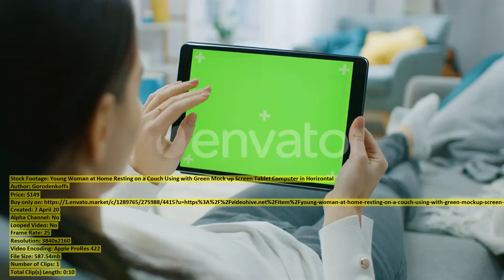Swimmer swimming into the pool | Stock Footage + Mega Pack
00:00 Swimmer swimming into... item 26251058 - Download
00:15 Face of Positive... item 26279014 - Download
00:31 Swimmers swimming on... item 26251093 - Download
00:43 Disabled Female Working... item 26255218 - Download
01:09 Workers making a... item 26252306 - Download
01:24 Handsome Attractive Young... item 26288907 - Download
01:40 Caucasian boy writing... item 26251936 - Download
01:55 Flying Over Norwegian... item 26272183 - Download
02:16 Two Cheerful Adult... item 26279116 - Download
02:21 Young man puts... item 26237036 - Download
02:34 Young Happy African... item 26285247 - Download
02:41 Handsome Serious Young... item 26288953 - Download
02:52 Mixed race boy... item 26252316 - Download
03:07 Aerial Slowly Rising... item 26236149 - Download
04:03 A Woman Uses... item 26240470 - Download
04:16 Chef smelling a... item 26252002 - Download
04:31 Beautiful Black Girl... item 26289518 - Download
04:43 Aerial view of... item 26240777 - Download
04:56 Workers checking the... item 26252350 - Download
05:11 Young Handsome Scandinavian... item 26284866 - Download
05:39 Chef happy to... item 26252307 - Download
05:54 A Donor with... item 26236190 - Download
06:00 Woman at Home... item 26289081 - Download
06:08 Elegant Businesswoman Uses... item 26289248 - Download
06:23 Delicious Meringue Cake... item 26234350 - Download
06:33 Horses running with... item 26251579 - Download
06:44 Active senior couple... item 26252289 - Download
06:57 Active senior woman... item 26252280 - Download
07:10 Friends talking at... item 26251947 - Download
07:25 Happy active senior... item 26252261 - Download
07:33 Top Down Aerial... item 26289332 - Download
07:39 Student concentrating in... item 26251979 - Download
07:54 The Rock Monastery... item 26233371 - Download
08:11 Beautiful Excited Young... item 26289474 - Download
08:21 Active senior couple... item 26251934 - Download
08:34 Horses running with... item 26251745 - Download
09:04 Young Woman at... item 26289010 - Download
09:14 Chefs enjoying cooking... item 26251969 - Download
09:29 Grated Cheese Turning... item 26264025 - Download
09:43 Active senior couple... item 26252271 - Download